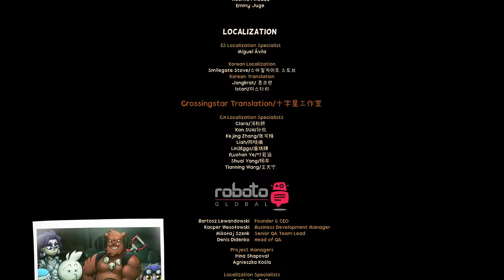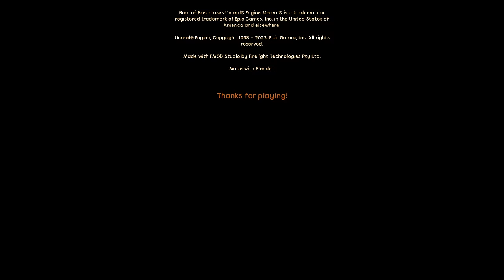The Finale! | Born of Bread | 10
Play as a flour golem who possesses a never-ending childlike wonder and a set of odd abilities. Team-up with a colorful cast of characters, explore the different regions of a wonderful world ripe with mysteries and engage in a fun and quirky turn-based combat system.

Deadendsaint, Dysnomia, etheron369, Hephaestus, ihavehalfasoul, Junogray, JusticeTom, Kage_Shukuun, Little Hink, MoreThanAwesome, Nydeleric, Osoleve, Piegood, ProjectLlama, Riffler Underhill, Rostepher, Romulus, Sainey, Sebastian Benn, Skoore, SpaceTime, Spence, StormXVI, The Turtle, and Throwbo!